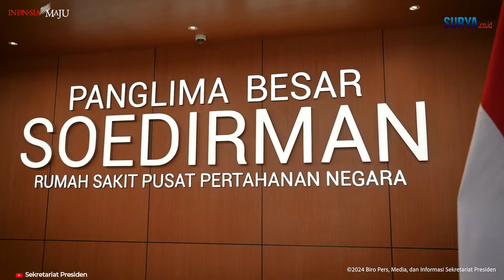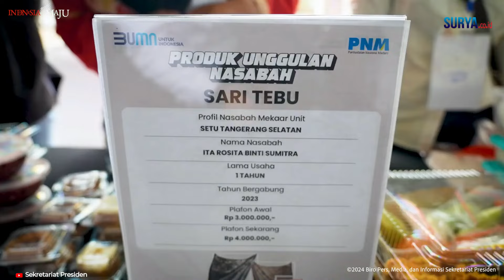Jokowi Resmikan Rumah Sakit Panglima Besar Soedirman dan 20 RS TNI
[ tw ]

SURYA.CO.ID - Presiden Joko Widodo meresmikan Rumah Sakit Pusat Pertahanan Negara (RS PPN) Panglima Besar Soedirman dan 20 Rumah Sakit TNI, Senin (19/2/2024). Peresmian ini dilakukan di RSPPN, Jalan RC Veteran Raya, Bintaro, Jakarta Selatan, Senin (19/2/2024). "Pada pagi hari ini saya resmikan RS PPN Panglima Besar Soedirman dan 20 RS TNI lainnya," kata Jokowi, Senin. Jokowi mengungkapkan, pembangunan rumah sakit sangat penting karena peristiwa pandemi Covid-19 telah mengajarkan pentingnya memiliki fasilitas kesehatan yang lengkap dan sumber daya manusia yang siap.

Rumah-rumah sakit itu berguna untuk mengatasi kondisi-kondisi kedaruratan kesehatan seperti yang pernah dialami saat pandemi Covid-19. "Karena itu saya sangat menghargai mengapresiasi pembangunan RSPPN Panglima Besar Soedirman dan 25 RS yang diinisiasi oleh Kementerian Pertahanan (Kemenhan)," ucap Jokowi. Dalam kesempatan itu, Jokowi bersama Menhan, dan menteri yang hadir termasuk Menteri Kesehatan Budi Gunadi Sadikin dan Menteri Investasi Bahlil Lahadalia melihat-lihat ruangan dan peralatan di rumah sakit. Ia meninjau ruang Radiologi (MRI,DSA, CT Scan, Cath Lab, serta radiologi konvensional canggih), serta ruang operasi dan ruang ICU.